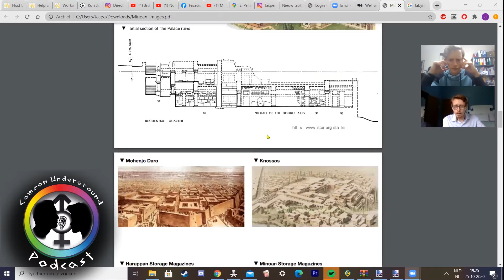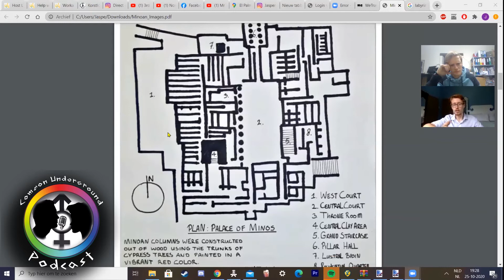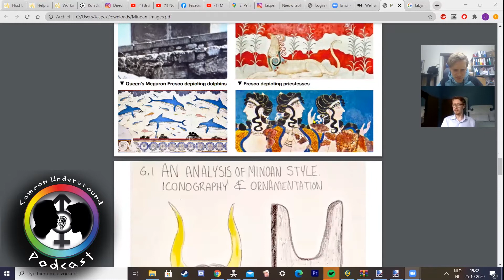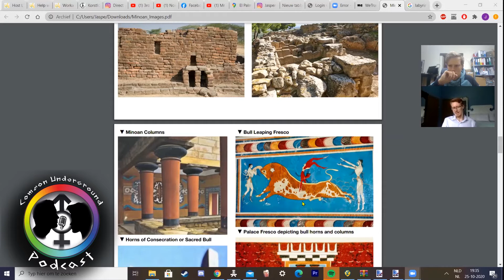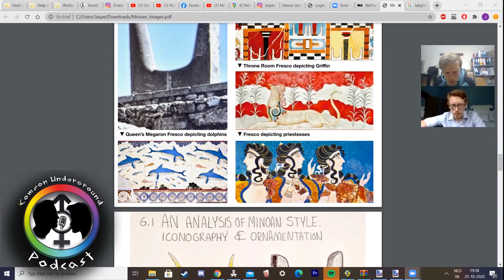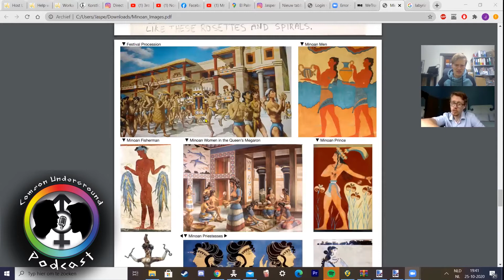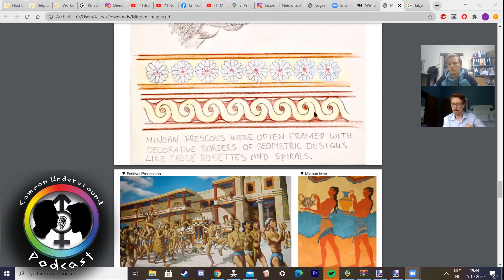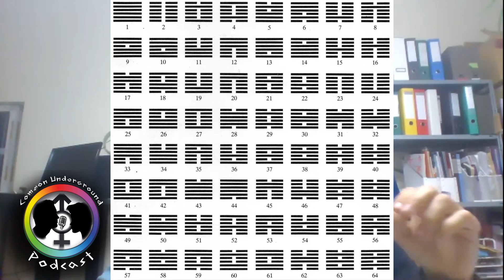Episode 4 with Tjeerd de Wit: Minoans, architecture , self-suffiencty, free energy and permaculture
ANOUNCHMENT: Tjeerd de Wit will become my co-host for other episodes! He will not appear on all of them. But he will be seen more often and he will invite people on the podcast as well.

This fourth episode we are going to talk with Tjeerd de Wit. He is currently in Treasure Beach, Jamaica. He has his own company doing graphic design and social media marketing. Besides this he is studying architecture. This we will have a conversation about. Specifically about the Minoans civilization. We are going to dive deep into his essay on this fascinating culture.
The Minoans are interesting for multiple reasons. One of that is they had woman as leaders and also they didn´t have walls to protect their city. They traded far and wide. And were seafaring people. We are also looking at some of the symbology they depicted on their walls. Some seem to connect to astrology/astronomy. We know that they worshiped the Sun and the Bull.
We look towards other civilizations to see if we can find any similarities for changing from a nomadic way of living to a more stationary place to settle down. The Origin of Consciousness in the Breakdown of the Bicameral Mind by Julian Jaynes link is
We go into this idea of how our consciousness shifted from one hemisphere to the other. Like how we released how everything is connected. Through knowing the relationship between us and nature for example. I also mention the I Ching with the 64 Codons. Jeffrey Mishlove is a person where the logo is inspired by. Link to his channel
In the second part we talk about self-sustainable living. This ties in with understanding and imitating nature. So we transition to a biodynamical way of living. Tjeerd studied the Earthship project and is orientating to create his own Earthship someday. We explore different forms of producing energy. Through the work of Nikola Tesla and Viktor Schauberger. Working with vortexes and spirals which are connected to the symbol of the earth according to many traditions.
We continue talking about permaculture and how to grow plants in a way that doesn’t require a lot of work. Looking into Biodynamic farming and how this can enhance plant growth. This is because of Rudolf Steiner his philosophy. Drifting off a little bit into alchemy, because why not! We also discuss building with hemp and how it can replace other materials for different purposes.
If you comment on the channel, please be constructive and respectful in your arguments.